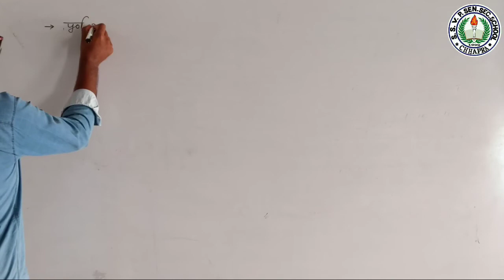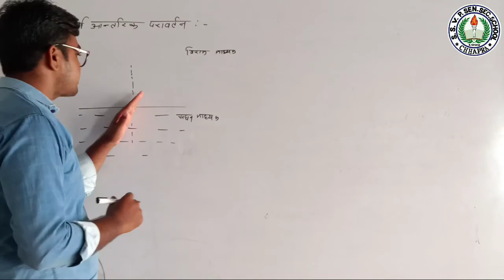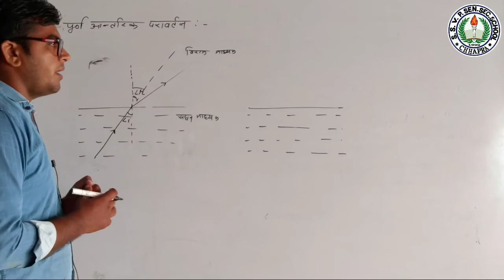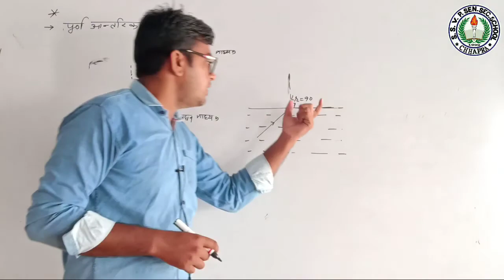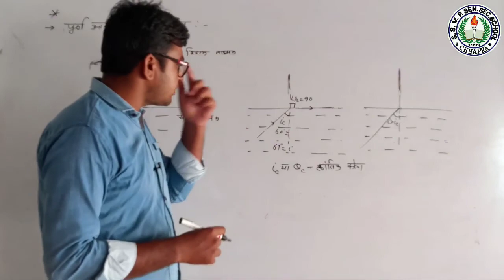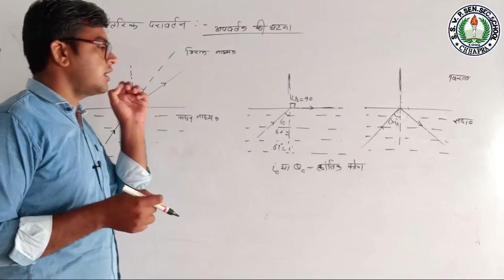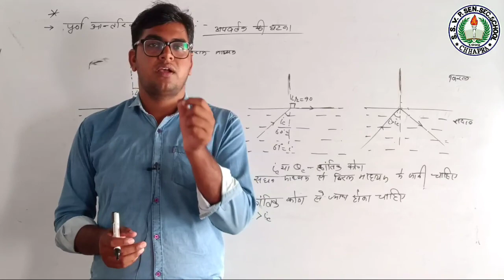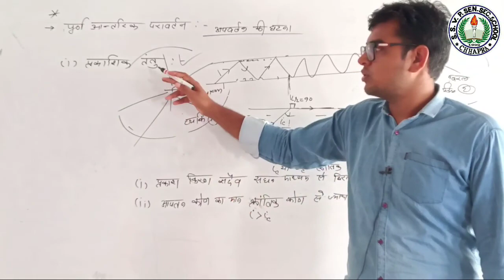पूर्ण आंतरिक परावर्तन ||Class-10th Science ||By Jitendra Jakhar